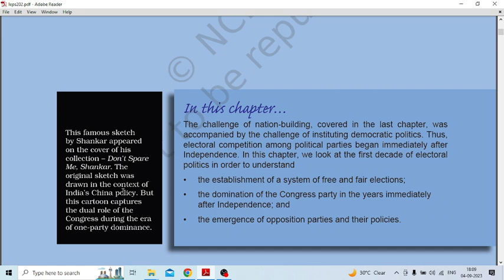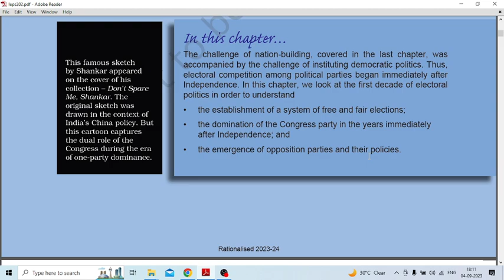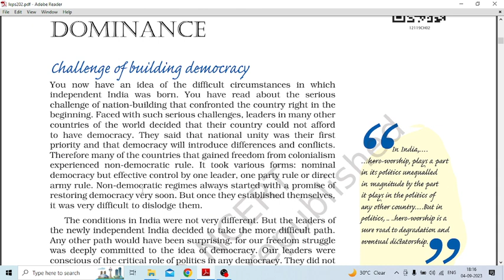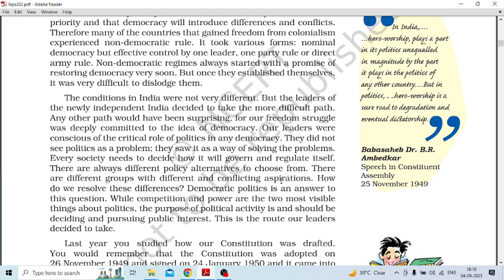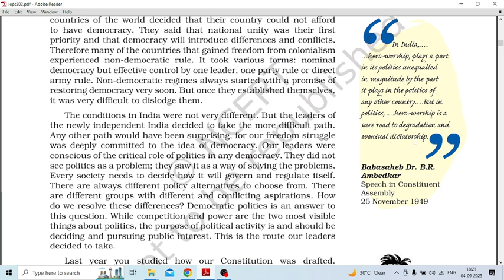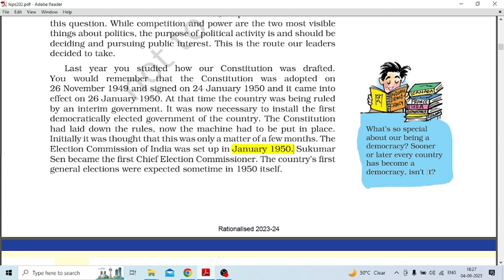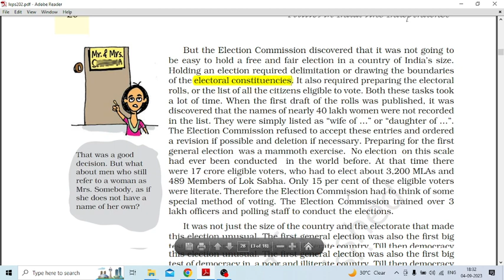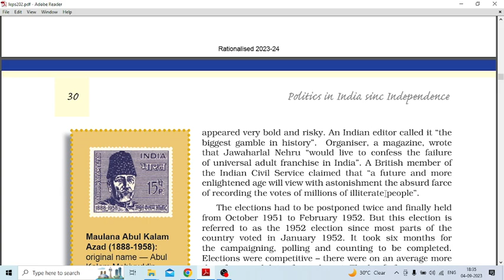Class 12 Political Science I Era Of One Party Dominance I Chapter-1 Part-1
"Class 12th Chapter: Era of One Party Dominance Part-1 Chapter 2":

**Video Description:**
Welcome to an insightful journey through the pages of history and politics! 📚 In this video, we delve into Chapter 2 - "Era of One Party Dominance" from Class 12th.

🗳️ Explore the political landscape of India during the era of one-party dominance.
📜 Understand the historical context, events, and key figures that shaped this period.
🧐 Gain valuable insights into the challenges and changes that occurred in Indian politics during this time.
🌟 Dive deep into the world of Indian democracy and governance.

Whether you're a student studying this chapter for exams or simply interested in the history of Indian politics, this video will provide you with a comprehensive overview. Join us as we uncover the political nuances of an important era! 🇮🇳